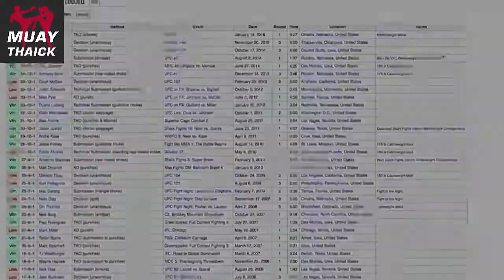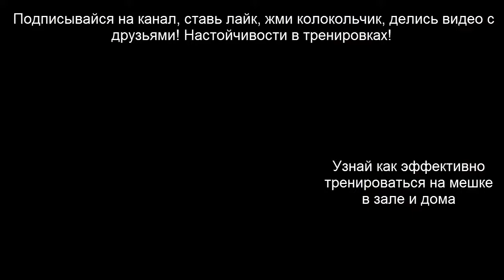Top 10 idiots in the professional ring